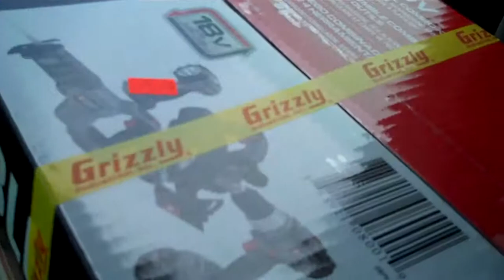May Projects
Just some recycling ideas. Fun fun!

Oh and a special guest, Jerry The Fix-It Guy!!!